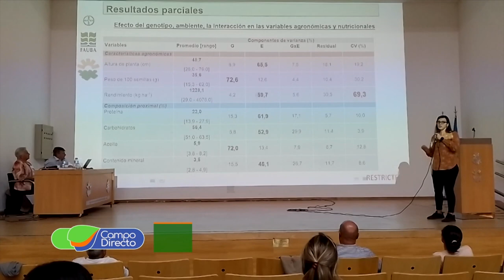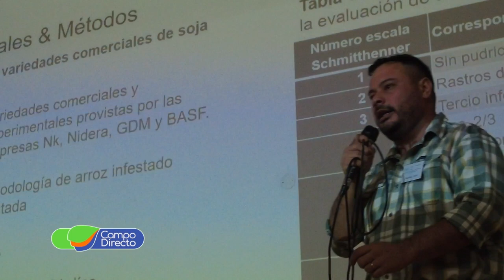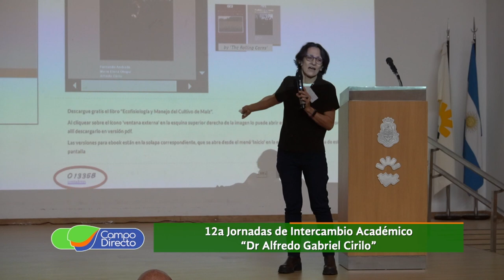Con gran nivel pasó la 12ma. Jornada de Intercambio Académico Público Privado (2da Parte)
La Universidad Nacional de Córdoba fue sede de las décimas segundas Jornadas de Intercambio Académico, una instancia en donde los estudiantes e investigadores destacados de posgrados en agronomía presentan sus proyectos.